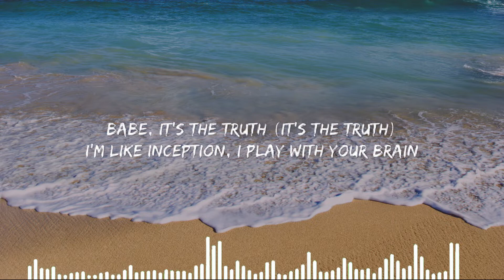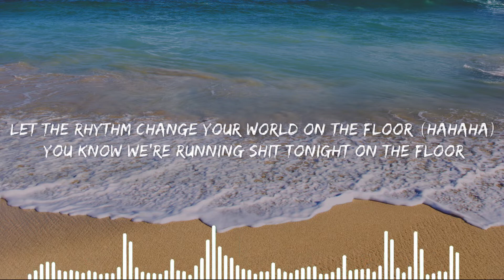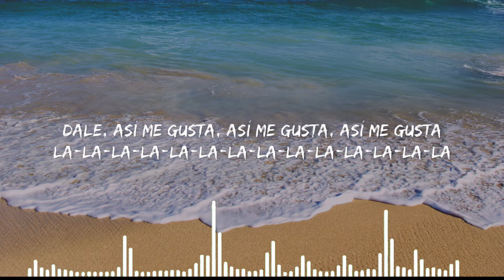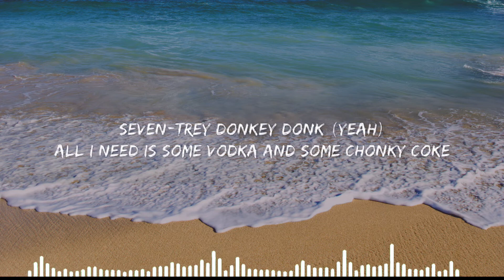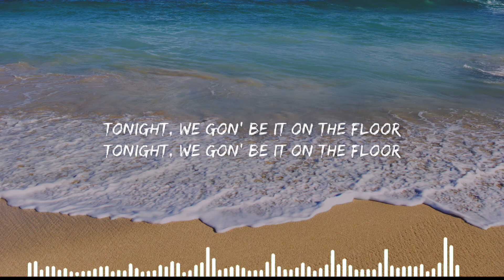Jennifer Lopez - On The Floor (Lyrics) - Pop lyrics mix